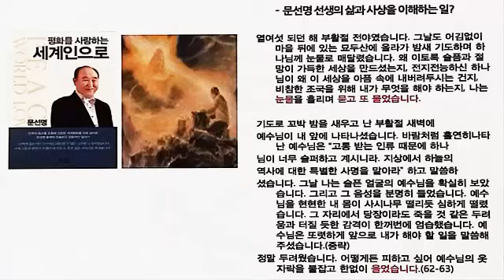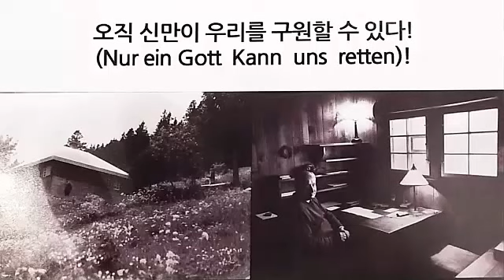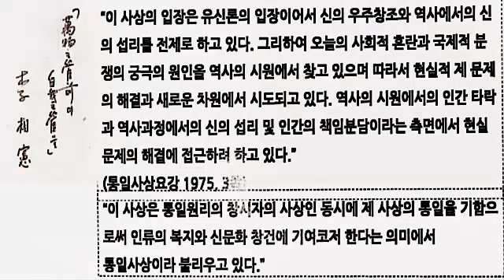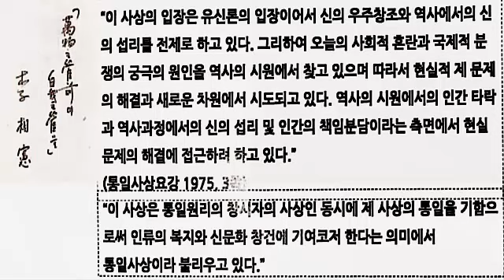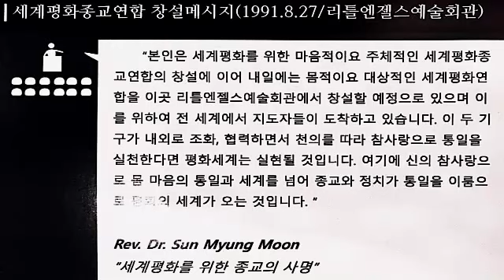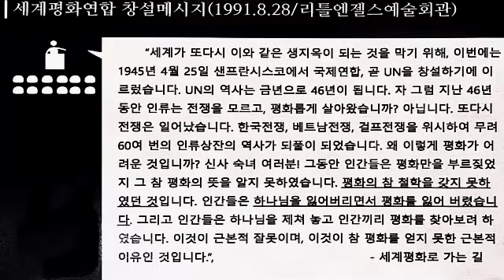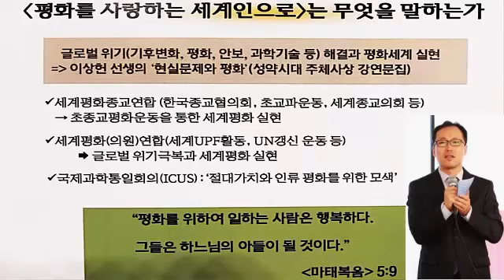'평화를 사랑하는 세계인으로'는 무엇을 말하는가 / 조형국 박사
성인(聖人)축복식의 종교인류학적 의미
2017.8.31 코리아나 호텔